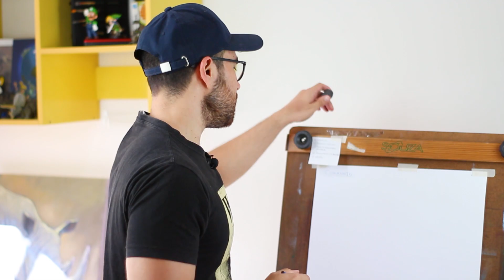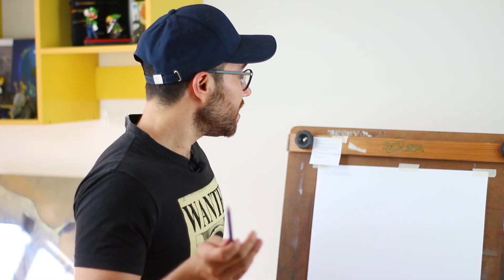MELHORE SEUS ESBOÇOS COM ESSAS DICAS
🔹 Aprenda como desenhar e criar personagens profissionais do absoluto ZERO na maior escola de ilustradores do Brasil

═══ INFORMAÇÕES ÚTEIS ═══

►Materiais:
Photoshop CS6
Huiuon Kamvas 16